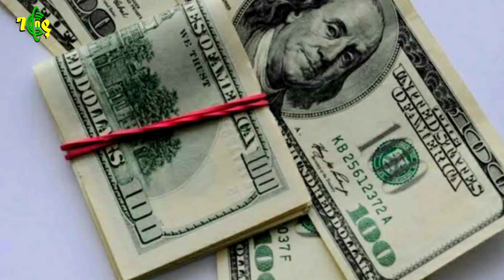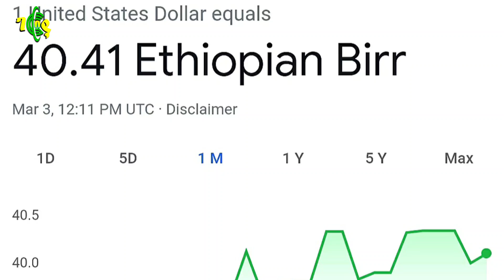GEBEYA: አሳሳቢ የሆነው የዶላር እና የቤት ኪራይ ዋጋ ጭማሪ በኢትዮጵያ